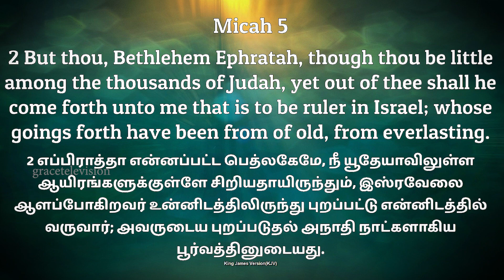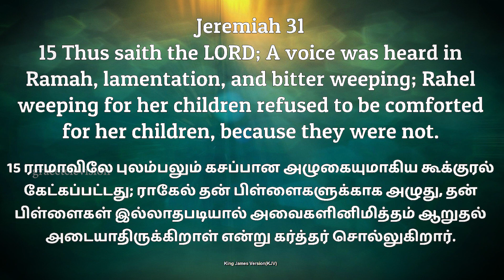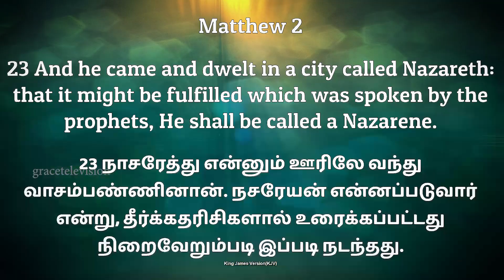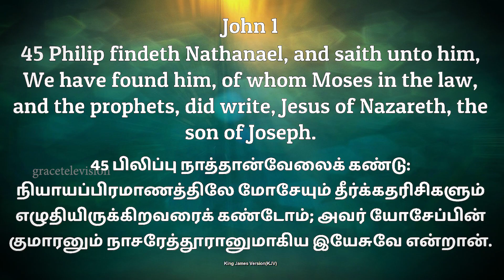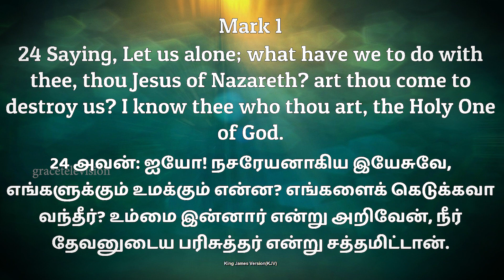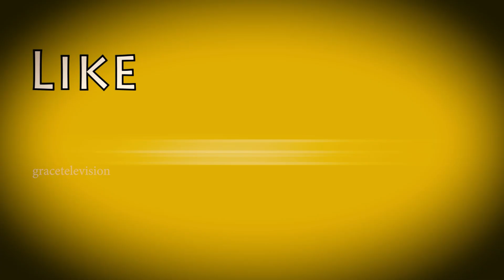GOSPEL | Part - 28